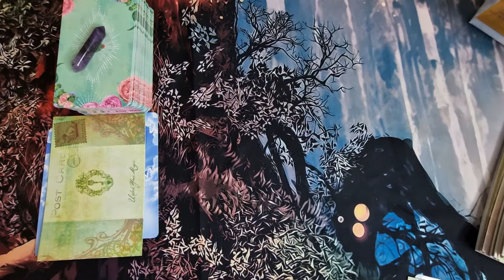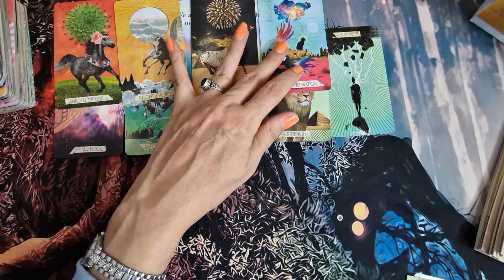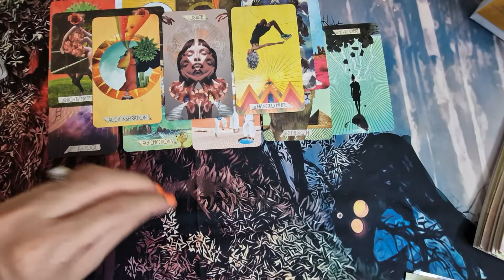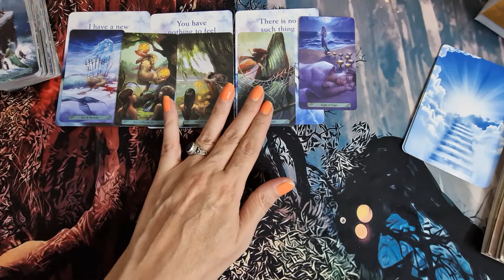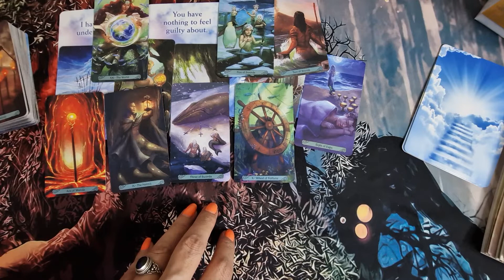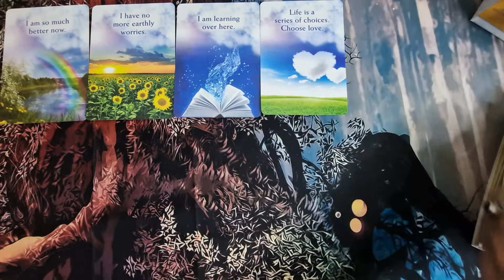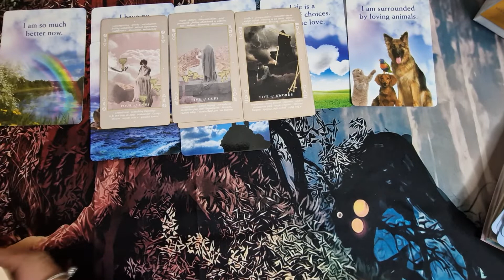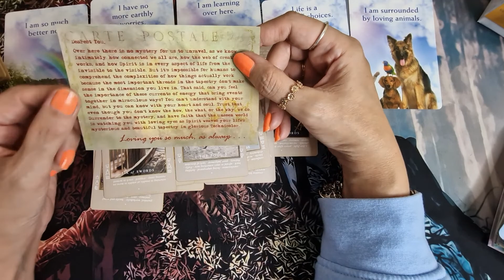A message from a deceased loved one ❤️ Pick a card tarot, timeless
Today you will recieve messages from your deceased love ones. Pick a pile tarot reading.

Intro- 0:00
Pile 1- 0:43
Pile 2- 22:22
Pile 3- 39:54  (not pile 1)